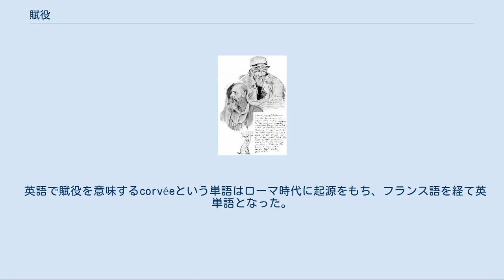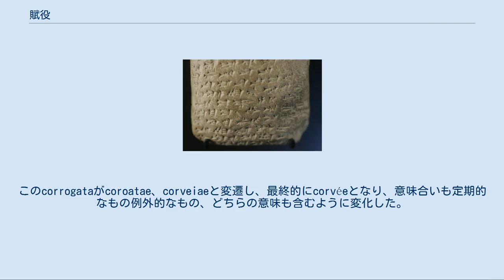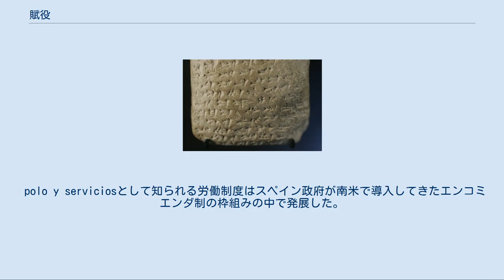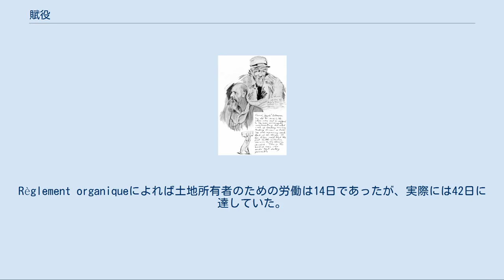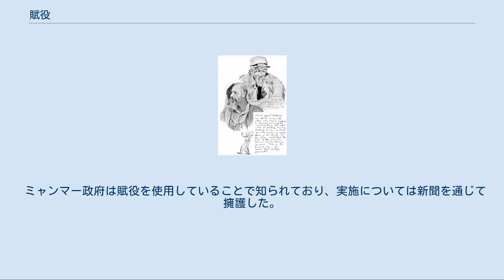賦役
フランスにおける賦役 賦役（ぶえき、ふえき）とは、農民のような特定階級の人々に課せられた労働である。
公共への労働力としてほぼ無給で働かされた。
私有地における小作人の賦役は歴史上広く見られる。
賦役は文明の始まりにも遡ることができ、最古の課税形態の一つである。
 いわゆる強制労働と比べると断続的で期間が限定的であるという違いがある。
賦役の場合は通常一年のうち一定の日数を賦役として働くことになる。
十分の一税のような課税と異なり、土地や作物、金銭を持たない者に対しても課すことができ、それゆえ経済的に未熟なうちは施行される傾向にある。
 中世および近世ヨーロッパと関連が深い用語であるが、厳密に時期や場所を限定して使われるものではない。
賦役の実施は広範に見られ、太古の昔から今日に至るまで存在する。
古代から近代までのエジプト、古代ローマ、中国、日本、ヨーロッパ全土、インカ、アンリ1世の支配下および米国占領下（1915年から1934年）のハイチ、1960年代半ばまでのポルトガルのアフリカ植民地、で実施されてきた。
賦役の形態は最近まで米国に存在し、またカナダでは未だに存在している。
 英語で賦役を意味するcorvéeという単語はローマ時代に起源をもち、フランス語を経て英単語となった。
後期のローマ帝国では市民は税を払う代わりにラテン語でopera publicaと呼ばれる公共事業を行った。
多くの場合それは道路や橋の建設といったものであった。
またローマの領主たちは小作人や解放奴隷に労働力を提供させることができた。
これはopera officialesと呼ばれた。
 中世ヨーロッパにおいては農奴たちに毎年課されたものをopera rigaと呼んだ。
これは主に耕作や収穫といった形で課せられた。
必要に応じて領主はopera corrogataと呼ばれる追加の労働を課した。
このcorrogataがcoroatae、corveiaeと変遷し、最終的にcorvéeとなり、意味合いも定期的なもの例外的なもの、どちらの意味も含むように変化した。
この中世の労働賦役は全くの無給ではなかった、慣例的に労働者はその場で消費される飲食という形でごくわずかな支払いを受けることができた。
賦役はときに徴兵も含み、軍事物資の徴用にまで解釈されることがあった。
主に軍事物資の輸送用に荷車を徴発された。
 農民は自分たちの耕作地での労働が必要な、まさに同時期に領主からも農業に関する賦役を課されていた。
このため賦役に対し大きな憤りを感じていた。
16世紀になると農業に関する賦役は見られなくなってきた。
労働に対価を支払うことが一般的になってきつつあったのである。
にもかかわらずフランス革命までヨーロッパの各地に賦役は残存していた。
 古代エジプトでは国家的なプロジェクトに賦役を利用した。
ナイル川が氾濫する時期にピラミッドや神殿、採石場、運河、道路などの建設に労働力として使われた。
紀元前1350年頃のアマルナ文書には賦役について書かれた短い文章が存在する。
メギドのBiridiyaから送られたもので「賦役労働者の提供」という文章である（英: EA365）。
プトレマイオス5世の業績を称えたロゼッタ・ストーンには「海軍の強制徴兵はもはや使用すべきでない」という文章がある。
これは強制徴兵がごく一般的であったことを示している。
 19世紀後半までエジプトの公共事業は賦役をもって行われた。
 ムハンマド・アリーは賦役の次の段階への移行、そして漸進的な消失をもたらした。
19世紀のエジプトで行われた農民に対する徴兵は当初賦役とみなされた。
ムハンマド・アリーは軍隊を西洋化し強化することに取り組んだ。
旧式の軍隊は様々な技術水準の混成部隊となっていたが、新しい軍隊は新兵に教育と訓練を課したので強力であった。
時が経つにつれ農民たちは徴兵に反発を抱くよりも、むしろ国家主義的な感情を抱くようになっていった。
かつての団結力のないただの兵士の集団とは似ても似つかなくなっていた 。
 フランスでは1789年8月4日まで賦役は存在していた。
すなわちフランス革命が始まると封建領主が持つ他の特権と共に廃止された。
道路補修のための賦役は大きな怒りをもって受け止められ、革命の大きな要因となったと考えられている。
1824年、1836年、1871年に”義務”の名の下に反革命派は賦役を復活させた。
投票権は健常な男子に限り、3日の労働か同等の額の金銭を納めねばならなかった。
自治領カナダにあるヌ...